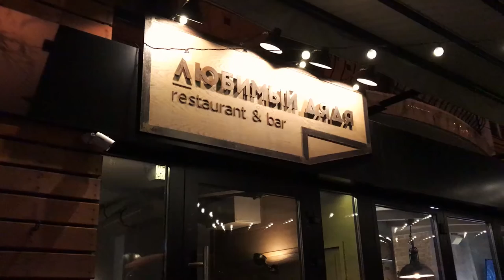Подарки на День рождения! Что мне подарили? Ресторан "Любимый дядя"! #143 | Влог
Всюду начались распродажи! А у нас совсем нет времени чтоб походить по магазинам и что-то купить! Жизнь - боль! Пройдёмся(а если точнее, то "пробежимся") с нами по Испанским магазинам?